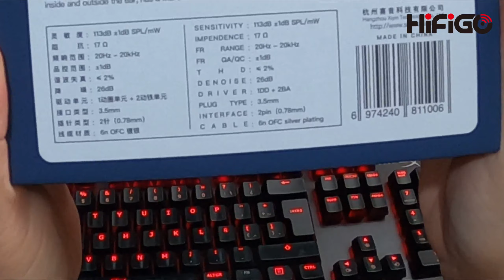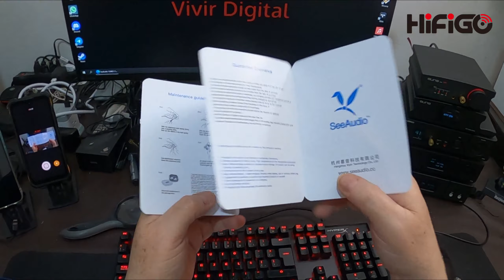De mis favoritos de SeeAudio Yume II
Apertura y primeras impresiones de SeeAudio  Yume II
Amazon USA

Equipo de pruebas:
Cable Economico para IEMs con MICROFONO
Cable 16 Nucleos Cobre Chapado con Plata CON Microfono

Transparencia de mi contenido:
1- No hago reseñas pagadas. Las marcas o tiendas me envían muestras de productos y no acepto se me condicione u oriente de ninguna forma al compartir mi experiencia con el/los productos. Las marcas o tiendas siempre verán mi video final al mismo tiempo que mi audiencia.
3- Si compras usando esas ligas es bajo tu riesgo ya que yo no trabajo para ninguna marca o tienda. No tengo ninguna forma de responder por sus acciones.